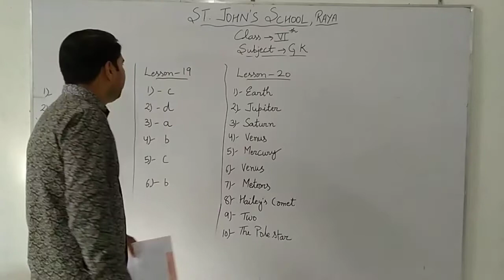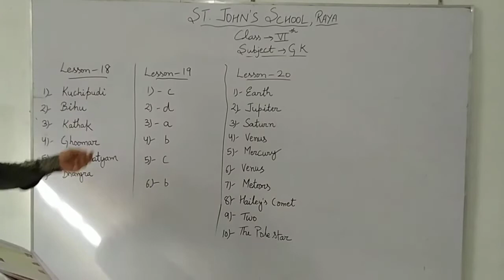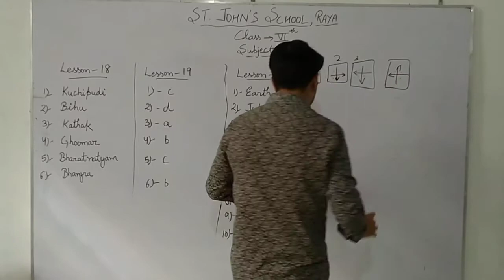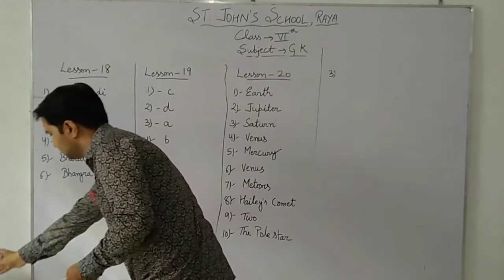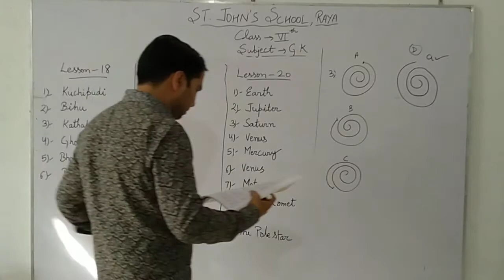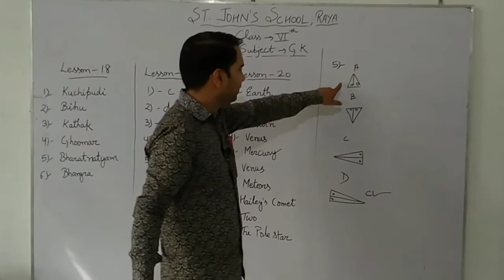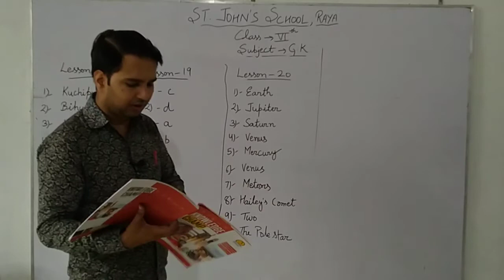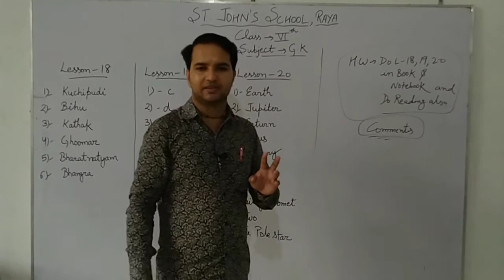CLASS 6th G K L 18,19,20